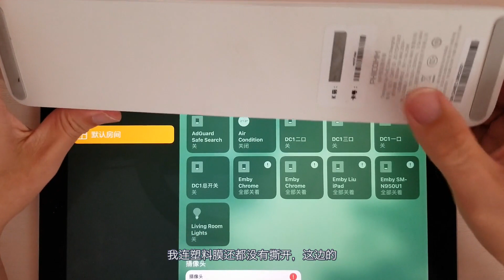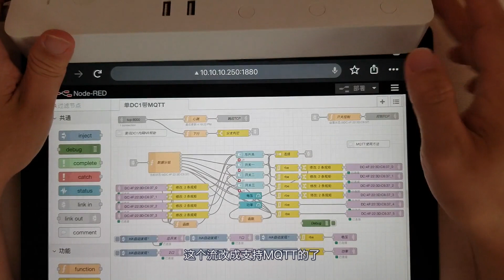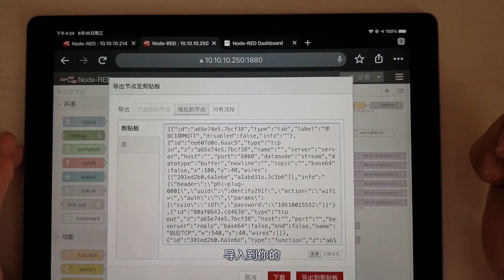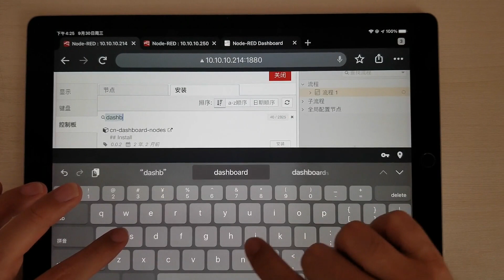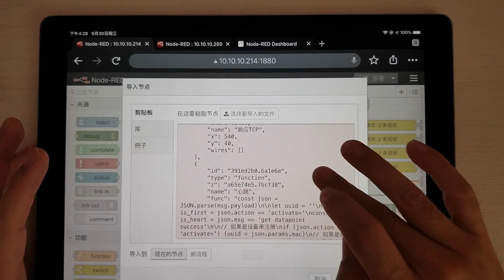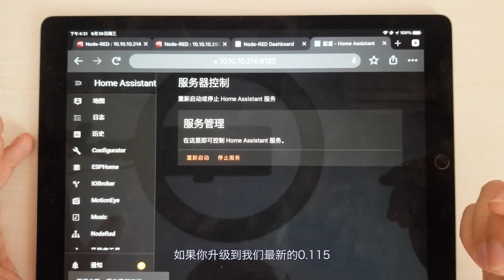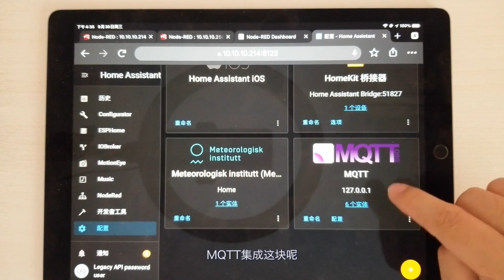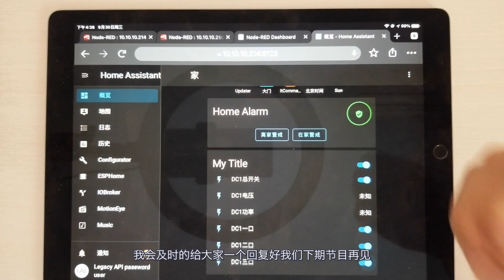智能家居 #60 | 斐讯DC1免拆机最稳定方案，Node-Red+MQTT「Home Assistant」